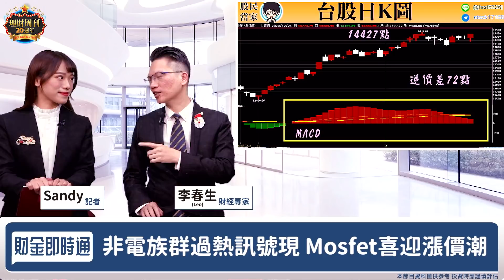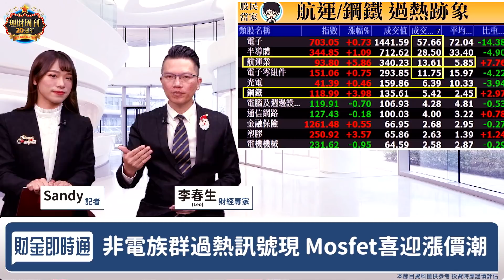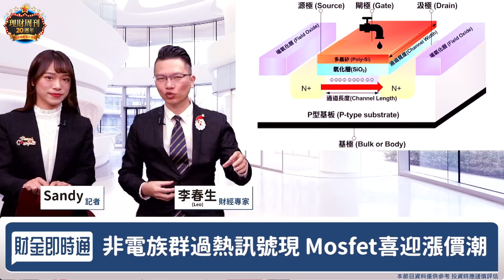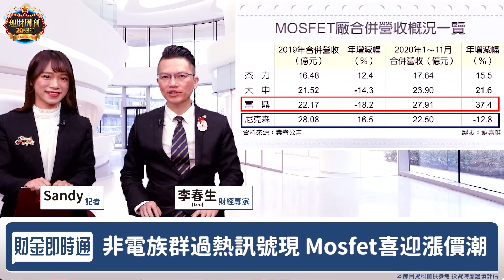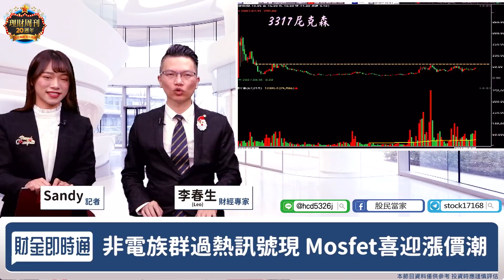財金即時通-20201221/台股絕地大反攻 這個族群千萬不能砍！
台股上演大反攻🔥🔥
有個族群千萬不要看在阿呆谷😈
快看Leo怎麼說👇 👇 👇
🔥點連結立即加入【股民當家】Telegram
🔸台股得救了？